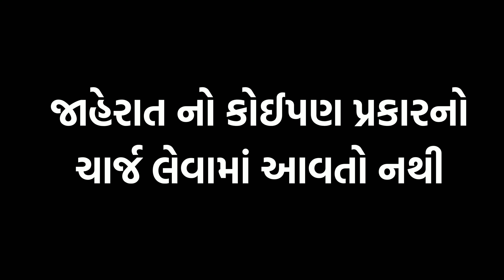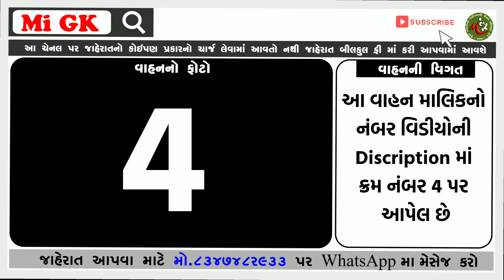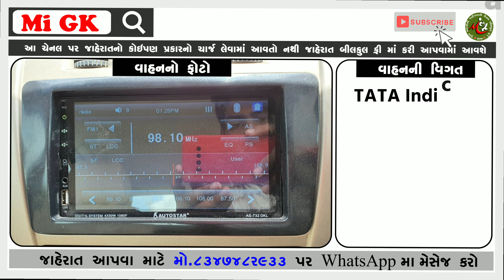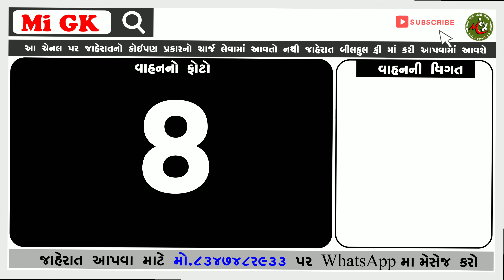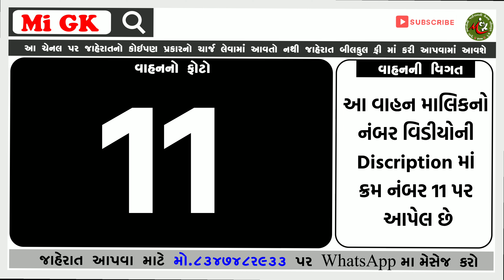ફક્ત 62 હજારમાં અલ્ટો Alto અને ફક્ત 85 હજારમાં Ritz કાર || Eeco Alto Swift Tata Indica #?migk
અમારી સાથે યૂ ટ્યુબમાં જોડાવા માટે નીચે આપેલી લિન્ક પર ક્લિક કરો

અમારી સાથે whatsapp Group માં જોડાવા માટે નીચે આપેલી ગ્રુપ ની લિન્ક પર ક્લિક કરો

જાહેરાત આપવા માટે 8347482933 નંબર પર Whatsapp માં વિડીયોમાં જણાવ્યા પ્રમાણે ગાડીની માહિતી મોકલવાની રહેશે
( આપણી Mi GK ચેનલ પર જાહેરાત બિલકુલ free માં કરી આપવામાં આવે છે તો આજે જ ચેનલ સબસ્ક્રાઈબ કરી નાખો  )

જે પણ ભાઈની ગાડી વેચાઈ જાય તે અમને જાણ કરે જેથી અમે તમારો નંબર discription માથી કાઢી નાખવી..

1.
Maruti Suzuki Alto 800 ( Jasdan )
MO.9081025176

2.
Hyundai i10 ( Bhavnagar )
Mo.7878419913

3.
Maruti Suzuki WagonR Vxi ( Jasdan )
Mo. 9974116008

4.
Maruti Suzuki A-Star ( Botad )
mo.આ ગાડી વેચાઈ ગઈ છે

5.
Hyundai i10 ( Jasdan )
Mo.6352541262

6.
TATA Indica ( Anand )
Mo.7383573914

7.
Maruti Suzuki Ritz Vdi ( Junagadh )
mo.જાહેરાતથી આ ગાડી વેચાઈ ગઈ છે

8.
Maruti Suzuki Eeco ( Junagadh )
mo.9067122024

9.
Maruti Suzuki Swift Vxi ( Jasdan )

10.
Maruti Suzuki Alto ( Barwala )
mo.8200529020

11.
Maruti Suzuki WagonR  ( Modhuka )
Mo.9714583552

*અસ્વીકરણ :*  આ ચેનલ એ એક ઓનલાઈન (યુટ્યુબ) પ્લેટફોર્મ છે અને તેના વડે ફ્ક્ત લોકો થી લોકો સુધી જાહેરાત પહોચાડવા નું કામ કરે સે, વાહનની સ્થિતિ, અધિકૃતતા અથવા કોઈપણ દસ્તાવેજોની કોઈ જવાબદારી લેતા નથી જેની નોંધ લેવી..